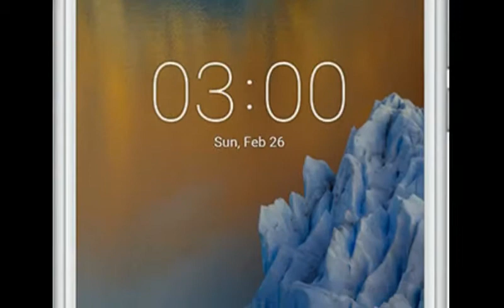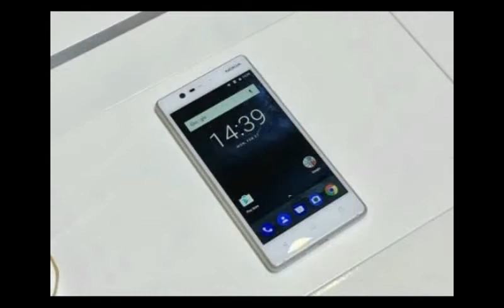2GB RAM और 16GB मेमोरी के साथ लॉन्च हुआ NOKIA 3, जाने कीमत और फीचर्स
स्मार्टफोन निर्माता कंपनी NOKIA ने अपना नया स्मार्टफोन NOKIA 3 लॉन्च कर दिया हैं। कंपनी ने ये स्मार्टफोन मिड रेंज में निकाला हैं। इस स्मार्टफोन की कीमत 9,800 रूपए हैं। इस स्मार्टफोन की खास बात यह हैं कि कीमत के हिसाब से देखा जाए तो कंपनी ने इसमें लेटेस्ट और शानदार फीचर्स दिए हैं